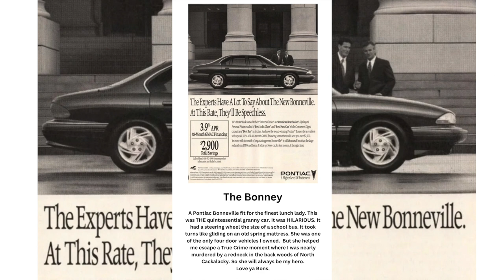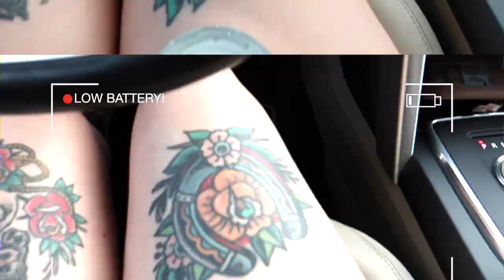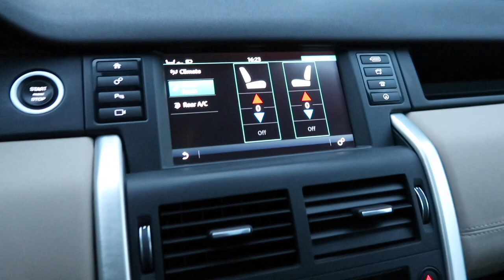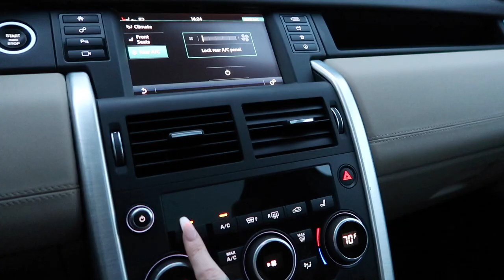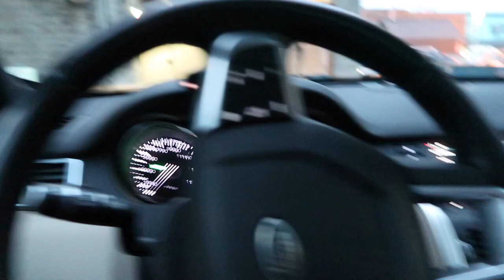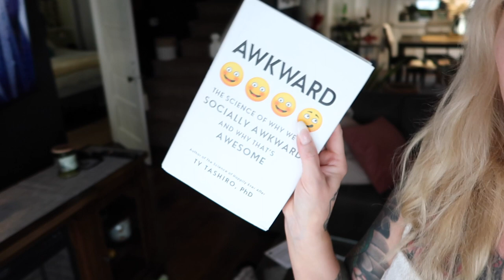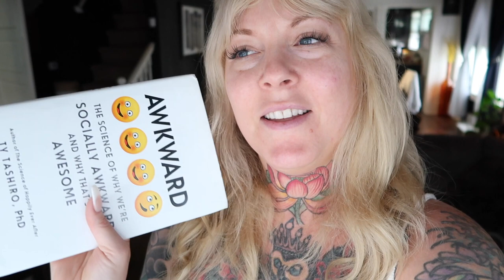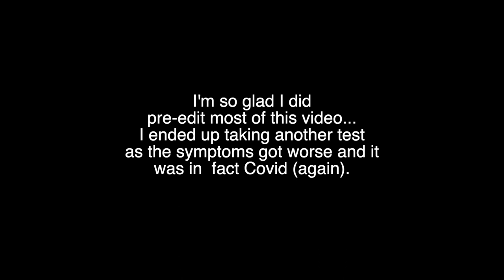Looking for My DREAM CAR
It's been a long time coming for me to finally get a bigger car for our little family.  It's an unconventional vlog this week and look forward to thrifty adventures coming very soon.

✦ Mentions ✦
*Lilac St. 5 Day Lash Extensions